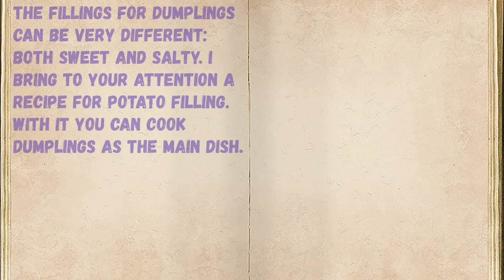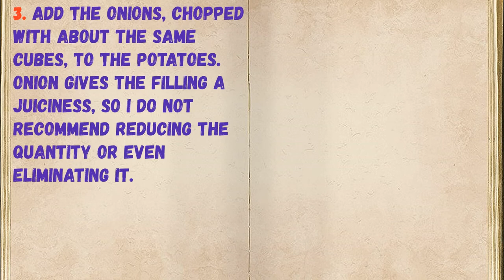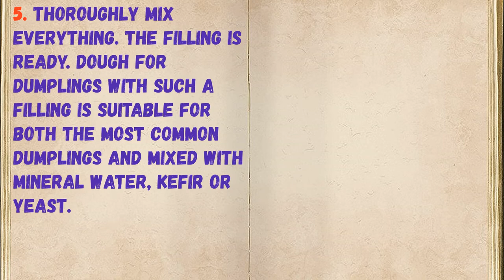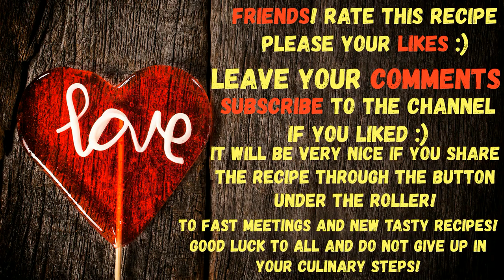Potato Filling Dumplings Recipe / Book of recipes / Bon Appetit